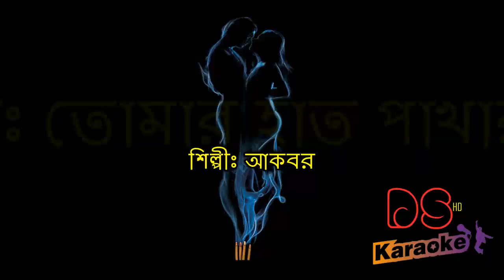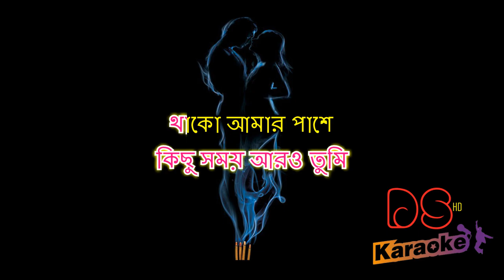Tomar Hat Pakhar Batashe Akbor Bangla Karaoke ᴴᴰ DS Karaoke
karaoke: tomar hat pakhar batashe
singer: akbor

bangla karaoke

DS Karaoke
◆➤if you need any karaoke please contact with us